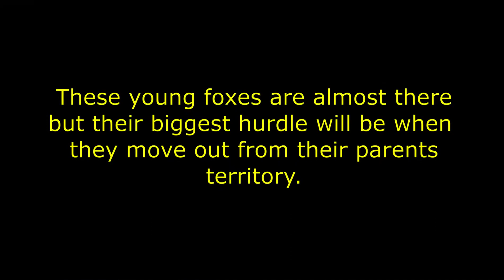Fox Family Antics 2021